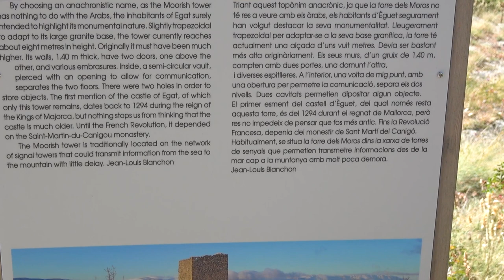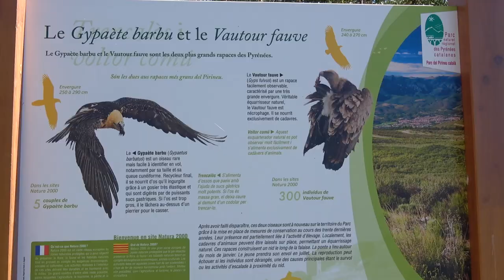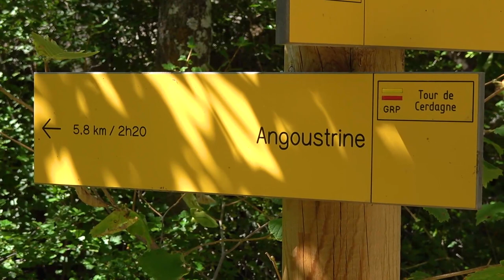First day hiking GR de Pays Tour de Cerdagne in Pyrénées-Orientales, France | Font-Romeu to Dorres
This was our first day of GR de Pays Tour de Cerdagne trail that we decided to do as a tribute to this beautiful region where we have been living for the last 3 years now. It is a circular trail that can be done in either direction and we decided to go counter clockwise starting in Font-Romeu village. Previously we have done the parts of this trail here and there but have never had a chance to hike it as a whole. So we thought it would be an amazing hike to do to be able to pass by many interesting attractions and overall show the different parts of the region. It is 70km easy to moderate difficulty trail with just few steep uphills and downhills. And it can be done in 4 or 5 days depending on your goals.

So for the first day we planned to hike 16kms from the town Font-Romeu to Dorres village. It was a sunny September morning and the day was expecting to be very warm and summer like.

We started our trail on the forest paths that were going mostly on the flat terrain and had lots of shade. On the way we met quite a lot of bushes of red currant growing in the forest alongside the trail. It was a sour one but still nice to taste. After several kilometers we went out to the car route and entered the village of Egat. We passed by the old half ruined Torre dels Moros dates back to 1294, as well as the roman church and the trail walked us back to the forest. All day long we followed the red yellow sign of GR and it was nice and accurate…

Join us!